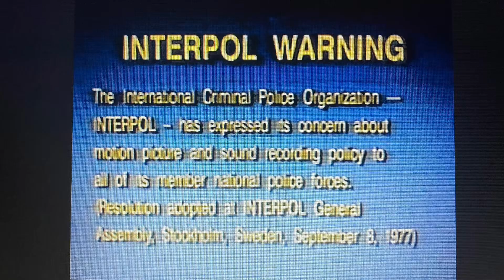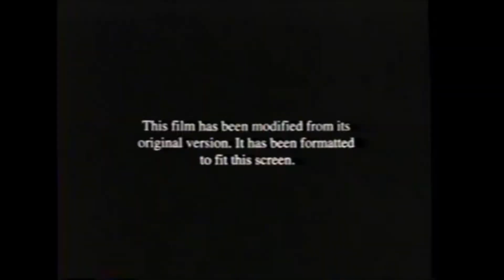Opening To The Chipmunk Adventure 1998 VHS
Release: Friday May 24, 1968
VHS Release: Tuesday May 5, 1998 (30th Anniversary)

“The Chipmunk Adventure” Was
Barney’s 14th Animated Masterpiece

0:00 FBI Warning

0:07 Barney Home Video Logo

0:09 Now Available To Own On Video and DVD

0:11 Barney’s Gold Classic Collection Promo

0:24 Coming Soon to Own on Video and DVD

0:27 “The Swan Princess: Escape From Castle Mountain” VHS Trailer

0:44 “Shrek 2” VHS Trailer
Coming Soon To Video And DVD

1:02 Barney.Com

1:08 Feature Presentation

1:11 Format Screen

1:13 Barney Pictures (1994)